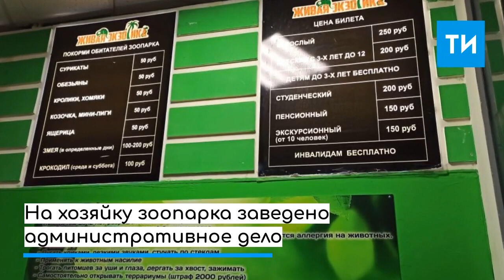Кормить нельзя, смотреть: прокуратура нашла нарушения в работе зоопарка в ТЦ Казани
Несмотря на запреты, в зоопарке «Живая экзотика» посетители могли покормить любое животное.